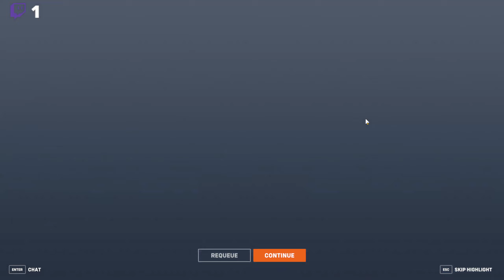2024 LUCIO BALL TIME 11